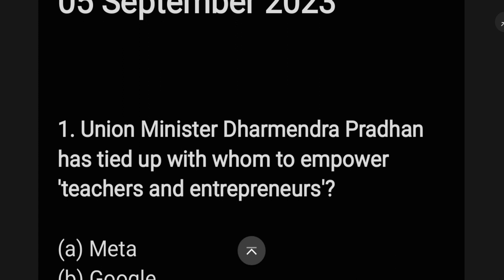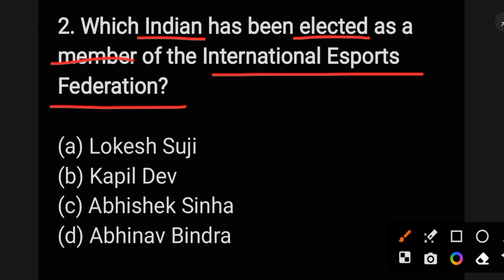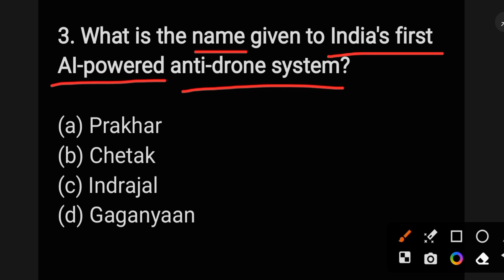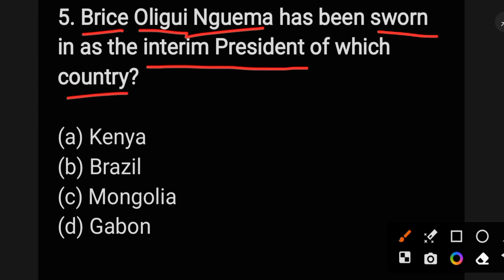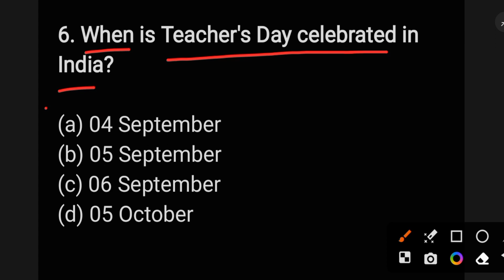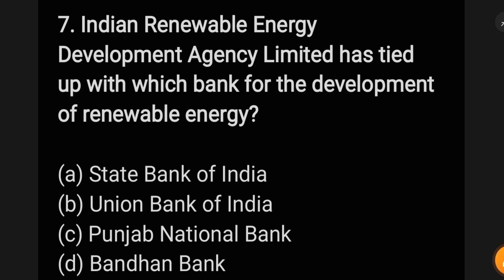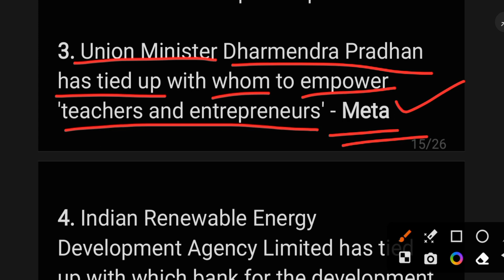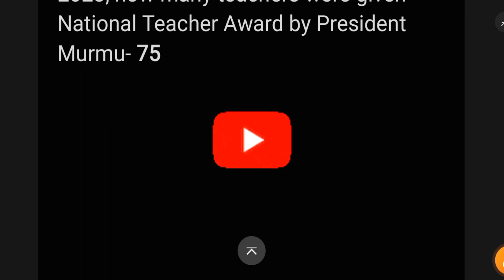05-September-2023 | Daily Current Affairs Questions Practice by Bhawuk Chugh gk.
03-September-2023 | Daily Current Affairs Questions Practice by Bhawuk Chugh gk.